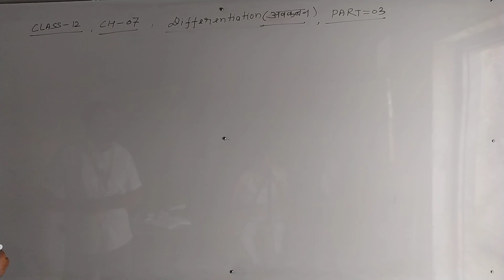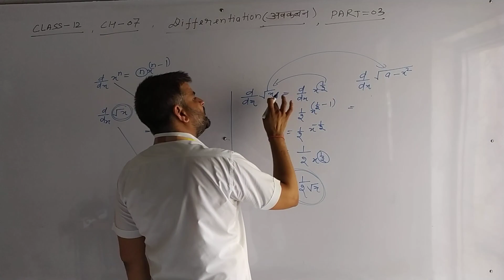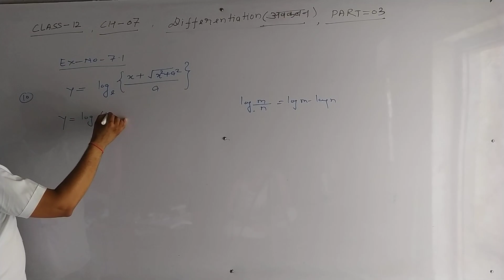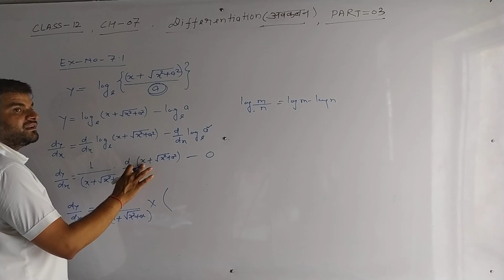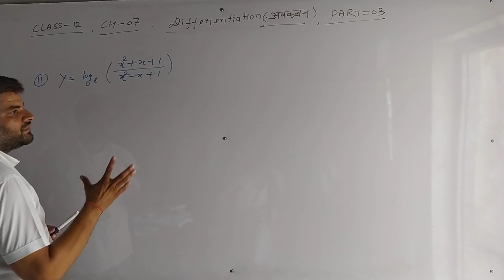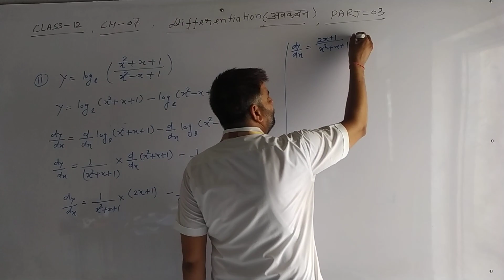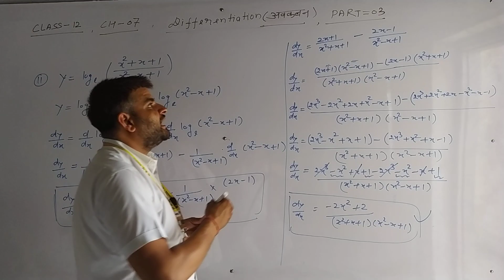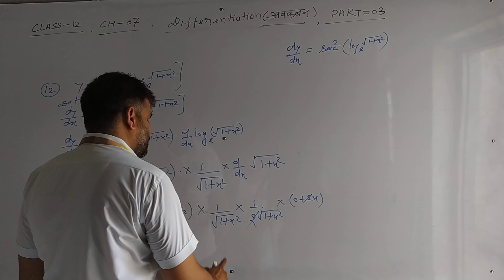DIFFERENTIATION PART-3 FOR CLASS-12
IN THIS VIDEO WE LEARN ABOUT DIFFERENTIATION PART-3 FOR CLASS-12 ENGLISH AND HINDI MEDIUM STUDENTS.